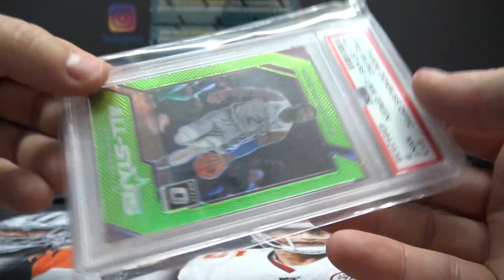Steve's 2020 Super Break One Time NBA Basketball 2 Box Break